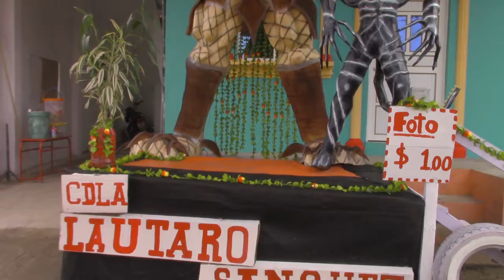FAMILIA YAGUACHI DE LA CDLA LAUTARO SANCHEZ PRESENTA SU MONIGOTE